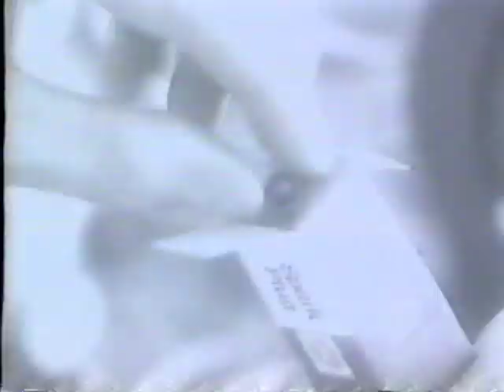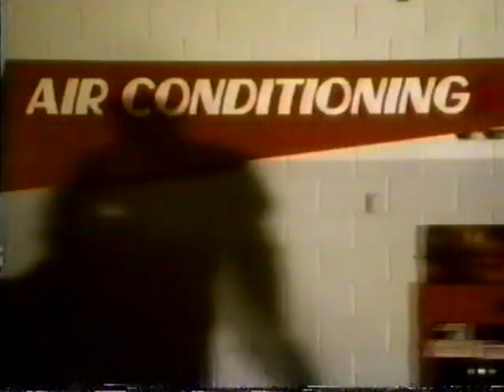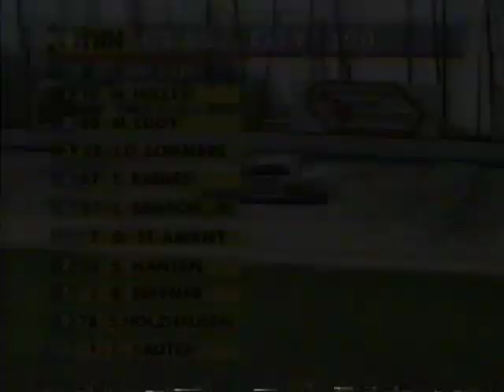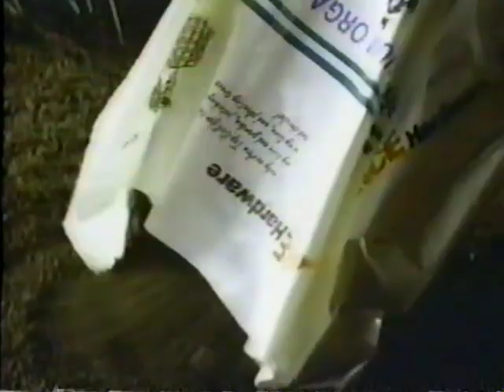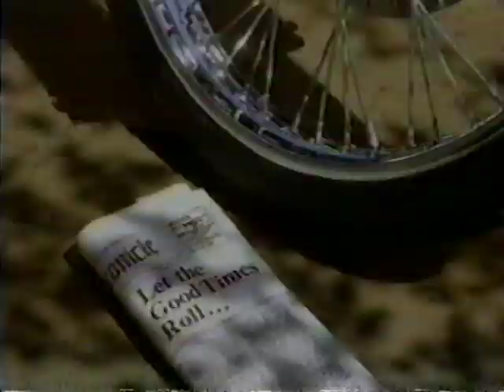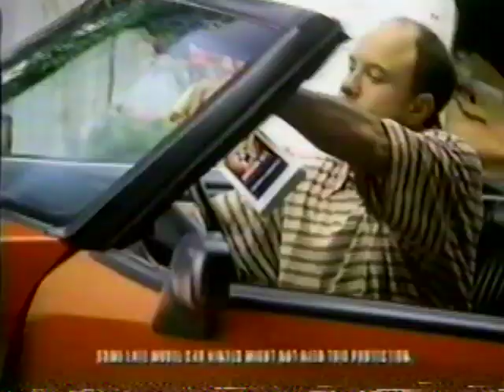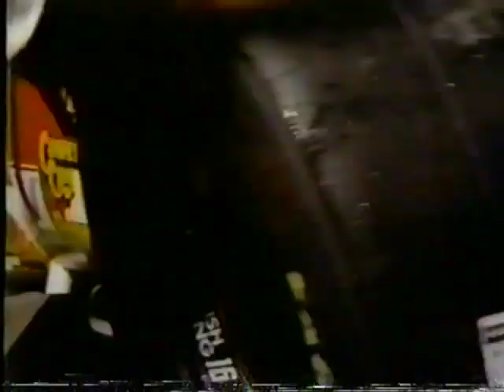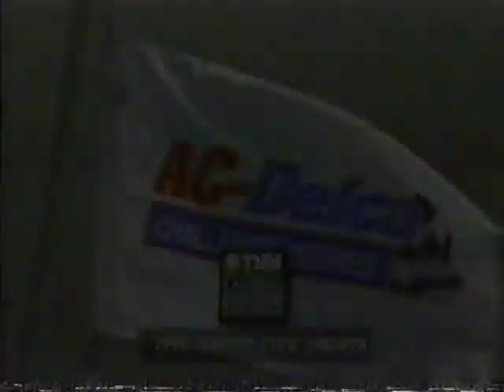5-7-1995: TOLEDO SPEEDWAY - ASA AC Delco Challenge Series Glass City 300